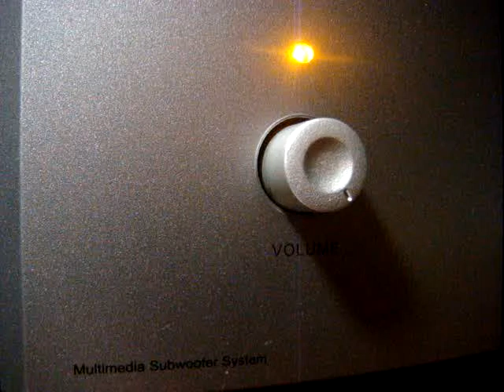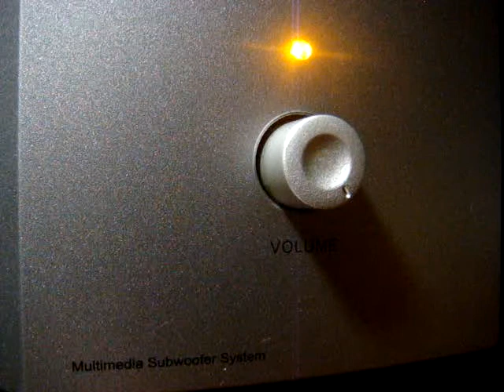No 1312 Love Song Dedications with Richard Mercer. November 11 2013